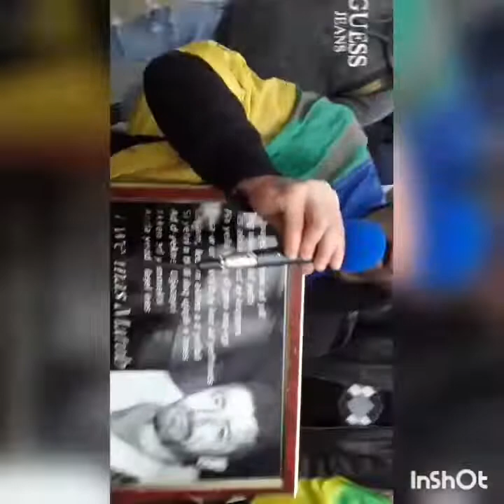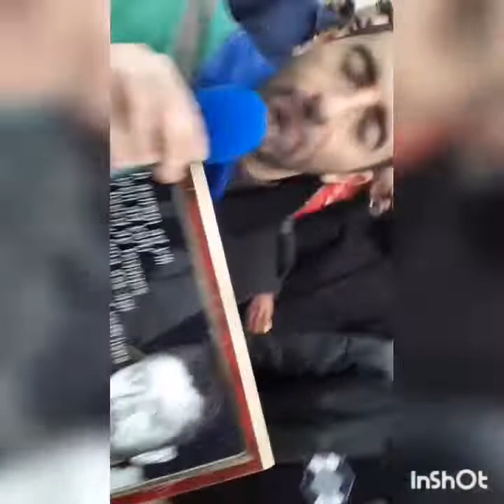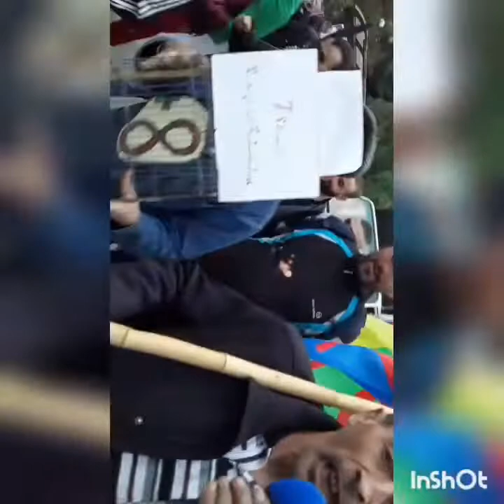38é vendredi a Bejaia. L'ALGÉRIE C'EST NOUS. Oulach oulach oulach.........